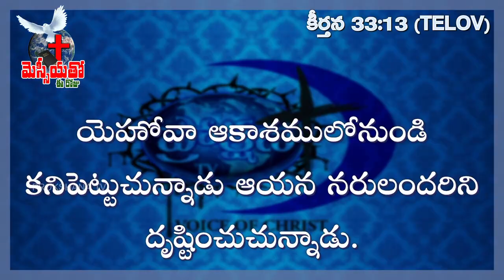V Subbarao garu 29 04 2023